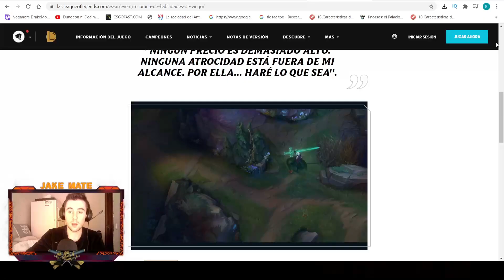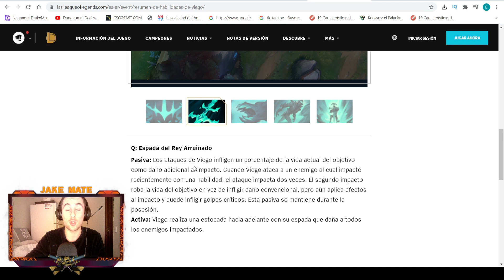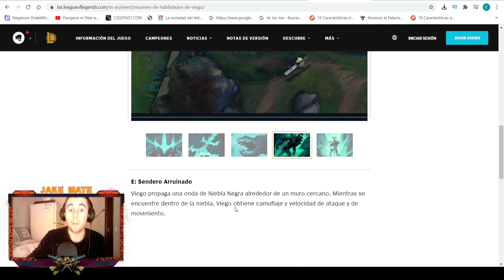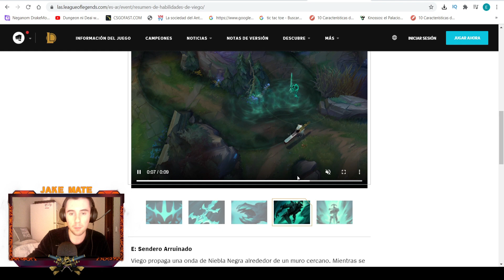⌛EN MENOS DE 5 MINUTOS⌛ !EXPLICANDO COMO FUNCIONA VIEGO! - EL NUEVO JUNGLA - Jakemate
💥REY ARRUINADO💥JAKE MATE VIEGO💥COMO USAR CORRECTAMENTE A VIEGO💥 LO MAS ROTO DE VIEGO💥VIRGO JUNGLA💥VIRGO TOP💥VIRGO SOPORTE💥VIRGO MID💥VIEGO TOP💥TODO SOBRE VIEGO💥EL VIEJO ARRUINADO💥VIEGO S11💥VIEGO NUEVA TEMPORADA💥
En este video explicativo te enseño las habilidades de viego además para que entiendas como funciona y que se va hacer con el en esta nueva temporada 11. Te lo explico todo en menos de 5 minutos. Rey arruinado nuevo campeon, rey arruinado juego  lol.